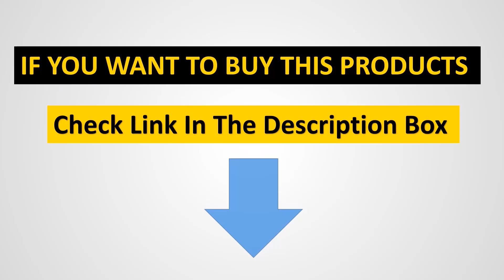✅Top 5 Best Monitor Stands in 2024 | Best Monitor Stands Review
In this video, we listed the Best Monitor Stands.